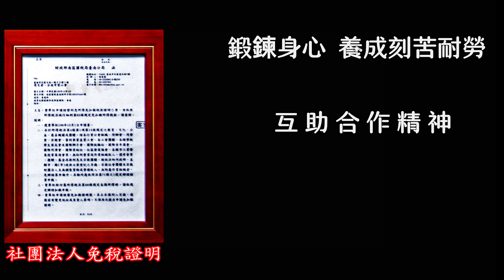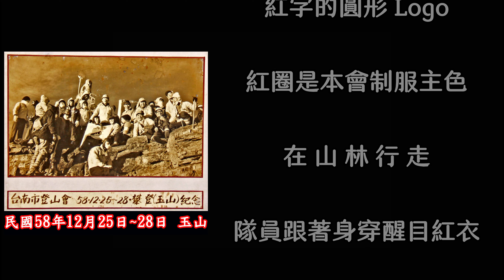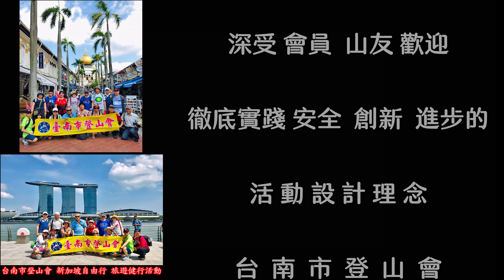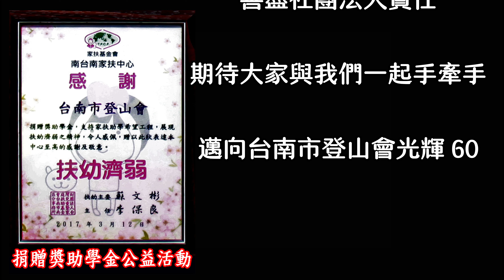台南市登山會 ~ 社團簡介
台南市登山會民國55年10月12日依人民團體法申請立案，迄112年已創建57年，至今仍是政府登記有案持續納管之民間社團。

本會提倡正當休閒活動，改善登山品質，維護生態環境為宗旨，相關理念已融入組織章程，期能薪火相傳，永續經營，鼓勵民眾藉登山活動鍛鍊身心，養成刻苦耐勞，互助合作精神。

本會會旗以代表快樂、溫暖及希望的黃色為底；中間冠上紅圈、白底、紅字的圓形Logo，紅圈是本會制服主色，在山林行走，隊員跟著身穿醒目紅衣、紅帽的幹部可增加隨隊安全性。Logo內的巍巍青山、藍色河川，代表台灣山岳的秀麗及險峻。整體設計的意義，是向外界宣揚本會是一個以歡樂、安全、享受秀麗山水且敬畏山林的登山團隊。

台南市登山會屹立不搖的原因，是我們重視老幹，更積極培育新枝，並隨時掌握社會脈動與時俱進，設計出多元、活潑的活動，深受會員、山友歡迎，徹底實踐「安全」、「創新」、「進步」的活動設計理念。

台南市登山會將於民國115年創會一甲子，緬懷前輩付出暨山友支持，我們願用回饋的心，配合政府及主動發掘弱勢團體需要，積極參與公益，善盡社團法人責任，期待大家與我們一起手牽手，邁向南登光輝60年。